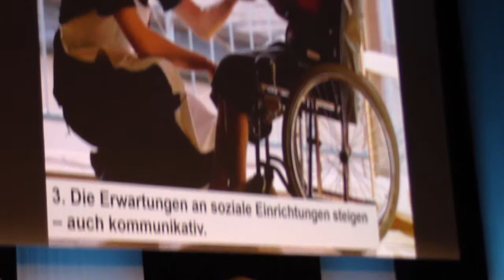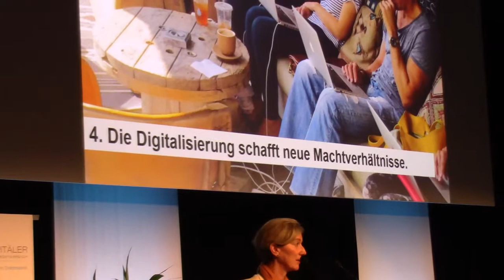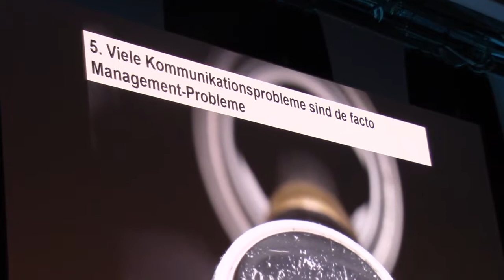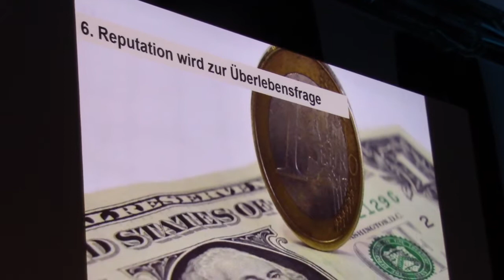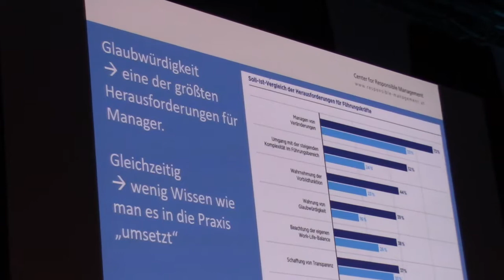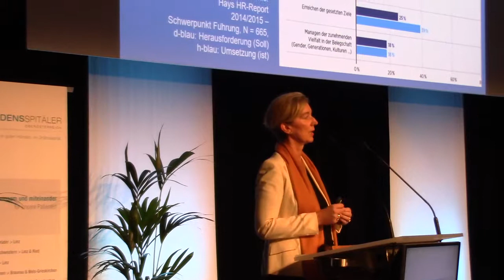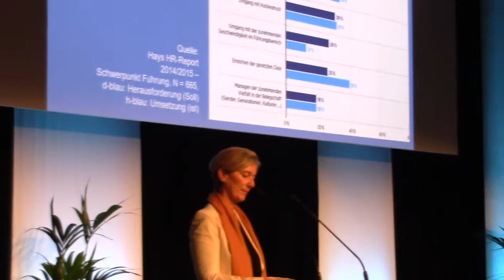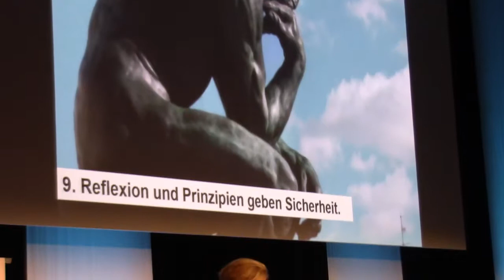Gabriele Faber-Wiener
Kommunikation in Gesundheitseinrichtungen
Im Spannungsfeld zwischen Ethik, Schweigepflicht und den Kräften der Ökonomie und Digitalisierung